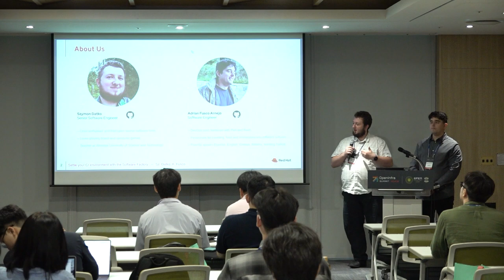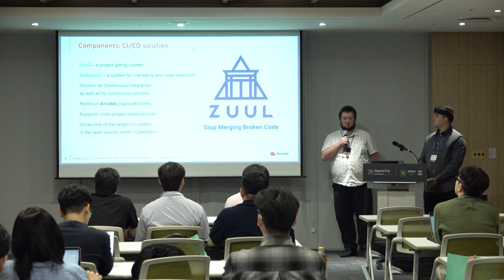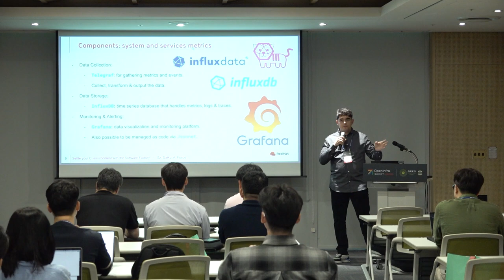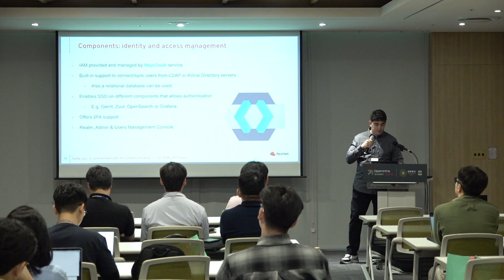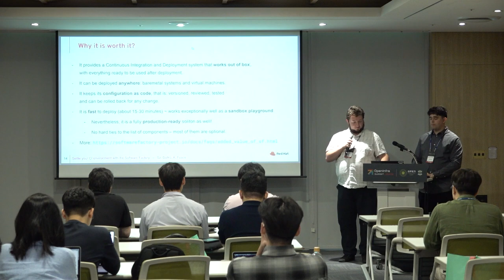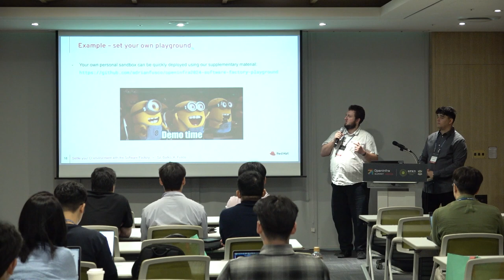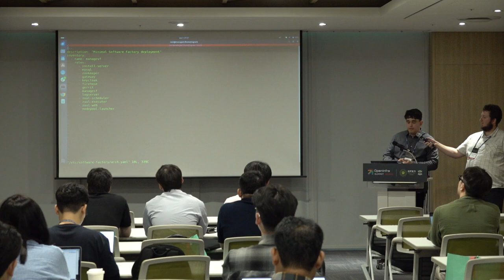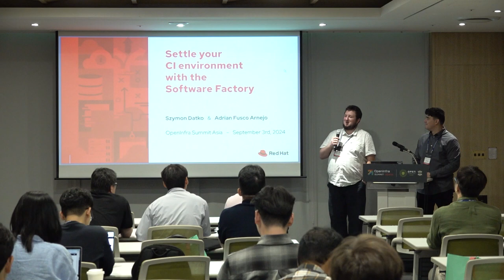Settle your CI environment with the Software Factory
When you are about to start a new project or a software company/startup, there are a lot of baselines to prepare. Where to keep your code, what tool to use for testing that code and how to monitor all this? In this presentation, we would like to present to you the Software Factory – a solution, that provides all you need for starting such work, including Gerrit, Zuul, Grafana and many more, all with convenient configuration-as-code.

Speaker(s):
- Szymon Datko
- Adrian Fusco Arnejo